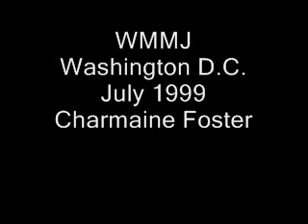WMMJ Washington D.C. July 1999 Charmaine Foster.wmv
Urban AC and alot of classic soul. This station was very good for many years.